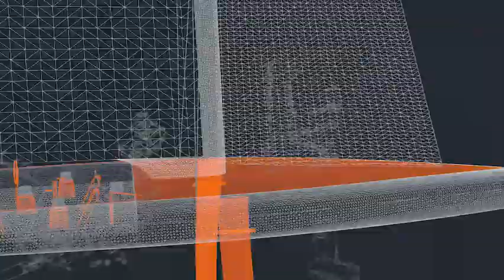STEM Crew | Data matters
Find out how, why and where we collect data during Testing. Video by The 1851 Trust who are bringing STEM to life in the classroom using the inspiration of INEOS Team UK.